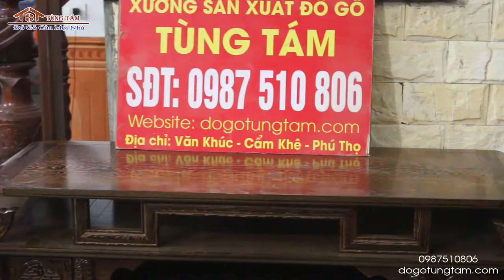✅ Bàn ghế kệ tivi gỗ mun đuôi công nhà bác Bắng Lăng Sơn Tình Cẩm Khê Phú Thọ